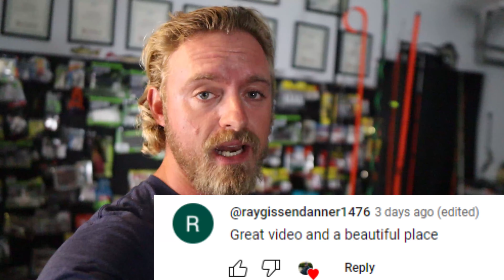Smallmouth Fishing In Gatlinburg TN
I went to Gatlinburg tennesee on vacation with the Family and managed to slip away for a couple hours down on the Little Pigeon river.
I found a bunch of smallmouth loaded up in some deeper holes.

Intro 00:00
First Cast 02:00
New Jerkbait 04:30
moving upstream 07:59
The Honey Hole 09:22
END 13:33

CODE: GEORGIA Saves 10% on ALL Newport products
                                     🎣 PINESIDE PERFORMANCE

                                     🎣 BIG ADVENTURES KAYAKS & ACCESORIES
- CODE: Stamps10  Saves 10%

                          -LIVE2FISH- Rod Sleeves-Motor Sleeves
Code: GEORGIA_BASSMASTER

    🐟 USE CODE “GEORGIA” to get your MTB box for as little as $10
      -Save $10 on any order over $25 with code: GEORGIA10

Code: GEORGIA Saves 10%

     REDODO LITHIUM BATTERY
Code: GBM saves 5%
▬▬▬▬▬▬▬▬▬▬▬ SOCIAL MEDIAS ▬▬▬▬▬▬▬▬▬▬▬

▬▬▬▬▬▬▬▬▬▬▬ FISHING GEAR ▬▬▬▬▬▬▬▬▬▬▬

 ▬▬▬▬▬▬▬▬▬ CAMERA EQUIPMENT ▬▬▬▬▬▬▬▬▬

-Main Camera
-My drone

▬▬▬▬▬▬▬▬▬ KAYAK/BOAT GEAR ▬▬▬▬▬▬▬▬▬

-              🛥️Boat Accessories: 🛥️
-My trolling motor
-                LIVESCOPE SETUP

-Net & Accessories
                 🛶KAYAK GEAR 🛶
Black and Chrome Trailer wheels/tires